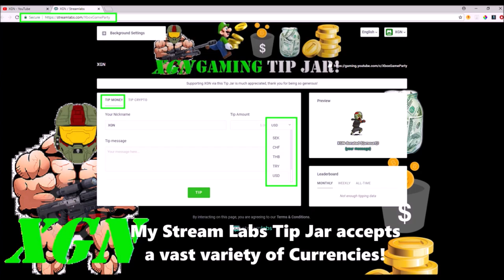Gears of War 4 Rise of Raam Comic Book pack opening and Character Hunt!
Gears of War 4 Rise of Raam Comic Book pack opening and Character Hunt! GoW4 Vold Raam and Uzil Sraak character hunt and Comic book themed weapon skin set in the Rise of Raam Comic book gear pack, 400 credit pack opening.